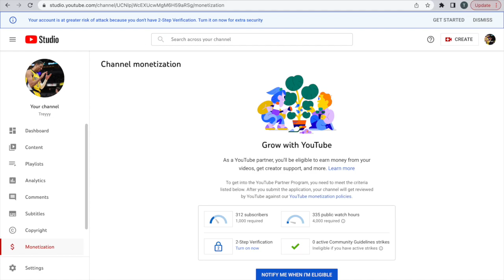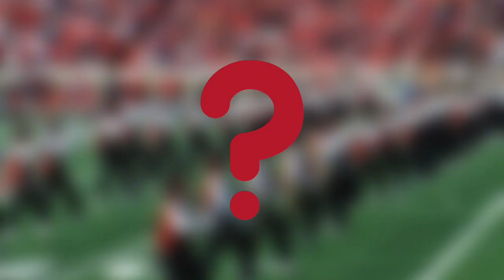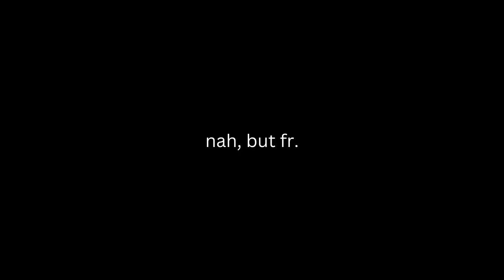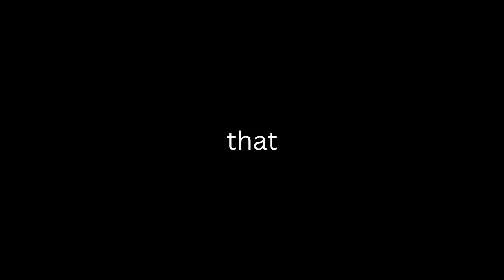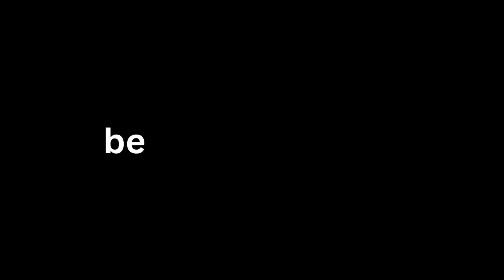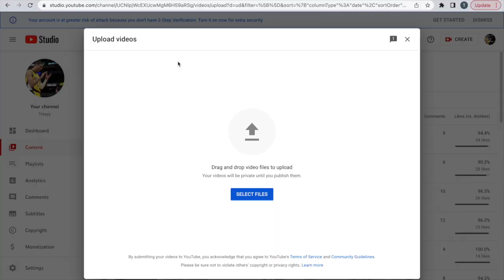I Got KICKED Out My School's Marching Band On THE FIRST DAY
i still can't believe i used to be in band

band, marching band,

treyyy, trey, comedy, funny, hilarious, laugh, relatable, relatable videos, music, sports, student, college student, hbcu student, rapper, fun